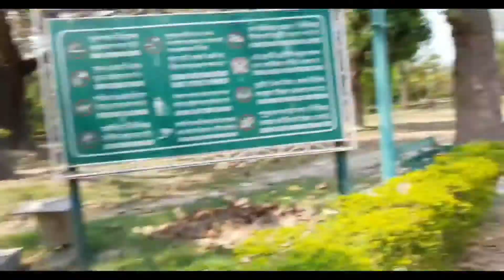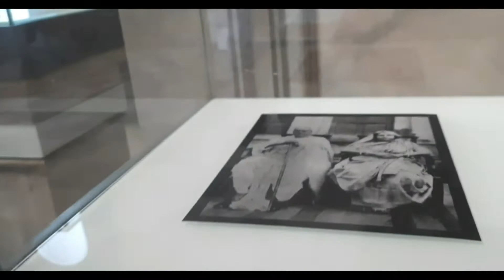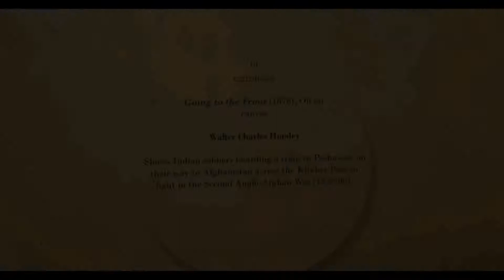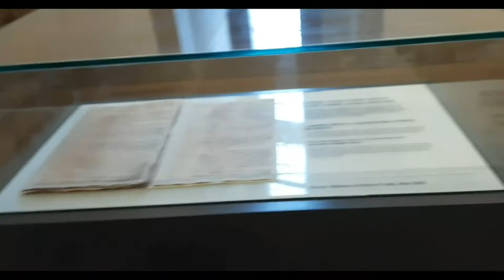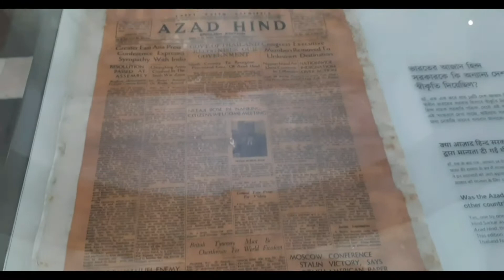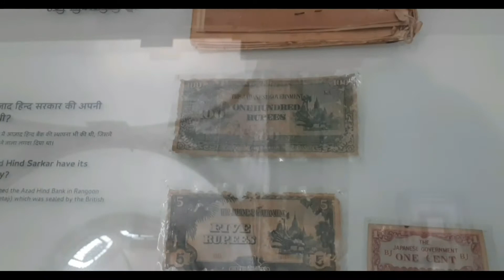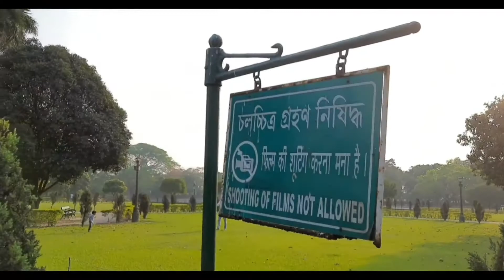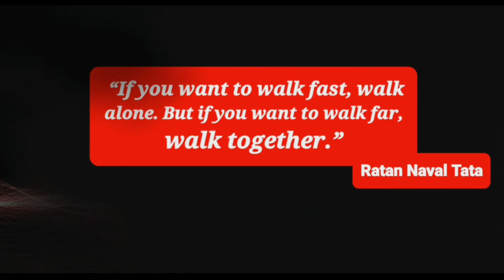Visit the Victoria Memorial and Uncover Its Fascinating History!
আজ আমরা ভিক্টোরিয়া মেমোরিয়াল এ এলাম, এখন সময় 11:10.

আজ আবহাওয়া টা খুব গরম ছিল।টিকিট কাটতে গিয়ে 5 মিনিটেই ঘেমে স্নান করে গেলাম।

তারপরে আমরা গার্ডেন এর ভিতরটাতে গেলাম। গার্ডেন এ এত রোদ ছিল থাকতে না পেরে mesueam এর ভিতর এ গেলাম। আর ভিতর এ গিয়ে এমন কিছু দেখবো সেটা আশা  করিনি, কারণ আগের বার যখন গেছিলাম তখন যা দেখেছিলাম তা আর কিছুই নেই, পুরোটাই চেঞ্জ হয়েগেছে।

আগে ওখানে রানী ভিক্টোরিয়ার যাবতীয় যা ছিল তা আর কিছুই নেই,এখন সবটাই নেতাজি সুভাষ চন্দ্র বসু সংক্রান্ত mesueam হয়ে গেছে। এখন ওখানে নেতাজির ব্যবহার করা চশমা, টুপি, জামাকাপড় ইত্যাদি রাখা হয়েছে। সাথে নেতাজি কোন সময় কোন জায়গায় যেতেন, কিভাবে যেতেন সেই সংক্রান্ত সমস্ত তথ্য ওখানে দেওয়া আছে।আমরা ভিতরে ঘন্টা তিনেক ছিলাম তারপরে প্রায় সাড়ে তিনটের পর আমরা বাইরে এলাম। তারপরে আমাদের এক রাউন্ড গন্ডগোল হল, লাঞ্চ কিছুই নিয়ে যাওয়া হয়নি আর বাইরে গিয়েও খেতে পারবো না কারণ একবার বেরিয়ে গেলে আর ঢুকতে দেয় না আবার টিকিট কেটে ঢুকতে হবে টাই আর লাঞ্চতাও হলো না। এবার আমরা গেলাম গার্ডেনটা কভার করার জন্য, আর তাই পুরো গার্ডেনটা কভার করার জন্য আমাদের সেই জায়গা গুলোতেও যেতে হলো যেখানে বাচ্চারা খুব একটা যাই না। যাকগে, তারপর আমরা প্রজেকশনটা দেখার জন্য অপেক্ষা করতে থাকলাম, কিন্ত ঠিক সাড়ে ছয়টা বাজার আগেই সিকিউরিটি গুলো আমারদের বেরিয়ে যেতে বললো।

পরে জানলাম যে মোহরকুঞ্জের দিকে গেটটাতে গেলে প্রজেকশন দেখা যেতো কিন্তু সেটা জানতাম না তখন.

ধন্যবাদ 🇮🇳❤🙏